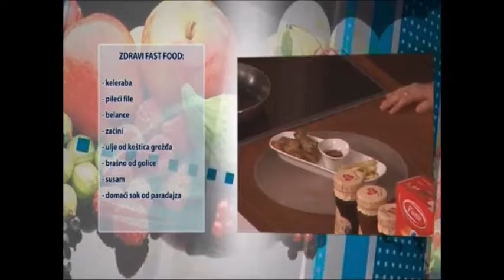Dr Gifing Hrono Recepti - Zdrava brza hrana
Marija Stajić - nutricionista Centra dr Gifing pokazala nam je kako na zdrav način da spremimo brzu hranu koja ne opterećuje organe za varenje. Recept iz Hrono Kuvara Dr Gifing

Recept:
- keleraba
- pileći file
- belance
- začini
- ulje od koštica grožđa
- brašno od golice
- susam
- domaći sok od paradajza